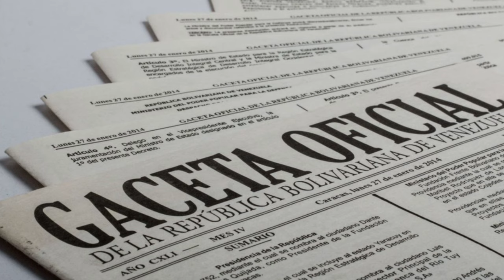La famosa LISTA de la GACETA OFICIAL // Que hay DETRAS ! ! !